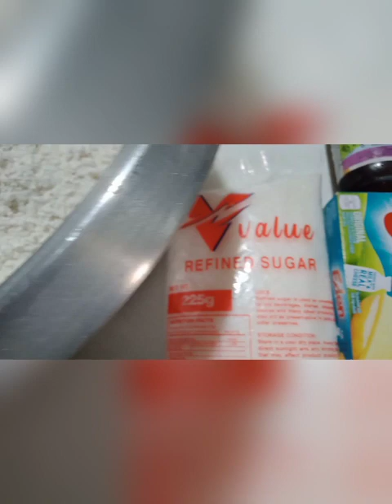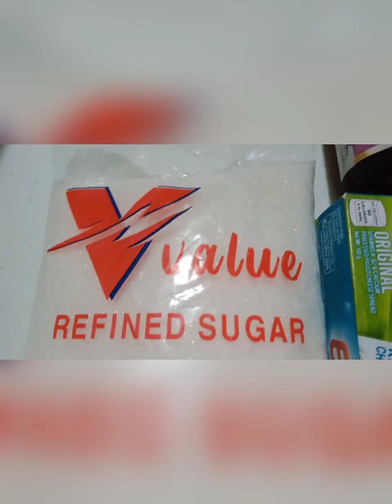ALL PURPOSE FLOUR | AR mix vlog